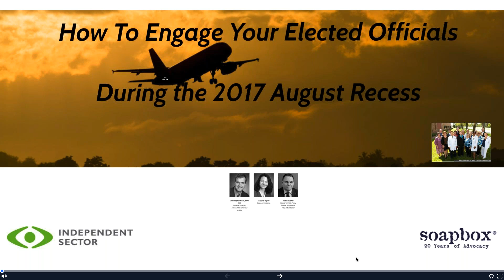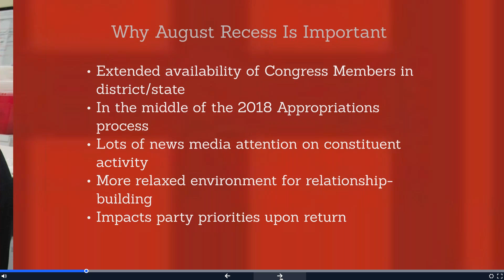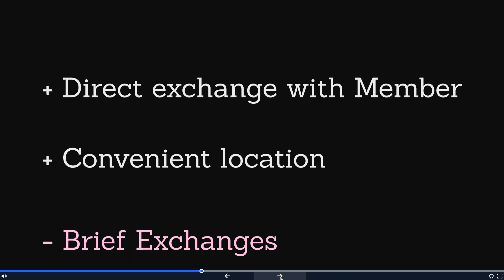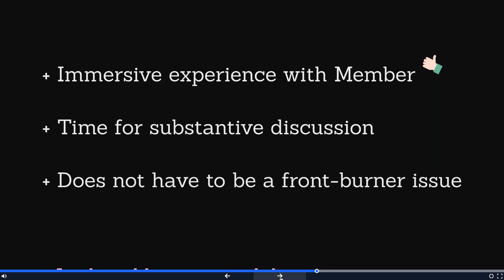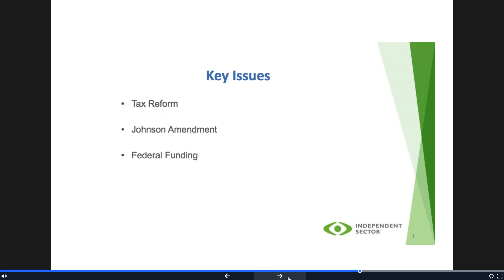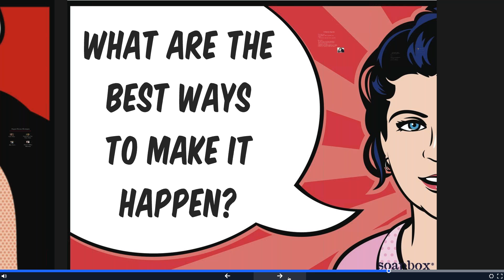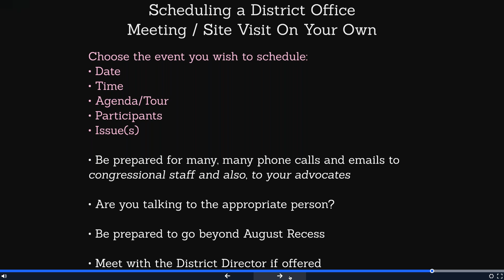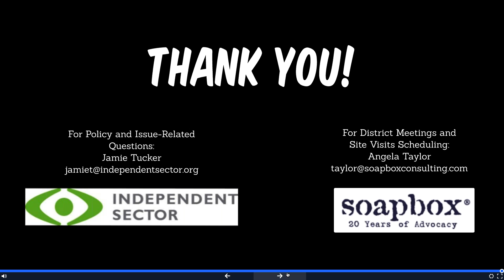How to Engage Your Elected Officials During the 2017 August Recess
On Thursday, June 22, 2017, Independent Sector and Soapbox co-hosted a webinar on how to engage elected officials during summer recess. Speakers included Independent Sector's Jamie Tucker and Soapbox's Christopher Kush and Angela Taylor.